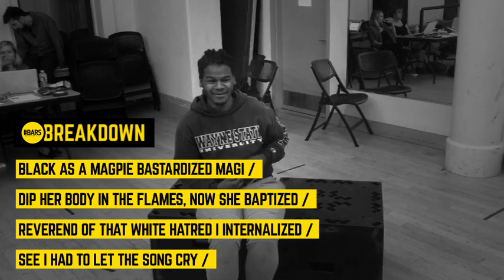BARS BREAKDOWN: NATIVE SON from the BARS MEDLEY VOL 2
LYRICS:
Here, wake up now.
I try to stand her on her feet but she weak
the rum is in her blood
this rumble in my blood
fuck is it?
Whiteness is a creature I could...
I could kill but I could kiss it.

Creeping through the mansion of my massa
which room?
which bed?
Witch-like with her pale head
kiss her soft
pale blue light make her look half-dead
I try to lay her on the bed, a cursed angel

“Mary?”, called a voice in the dark
I thought that was Gabriel?
Why momma? blind mama!
This pillow might help me hide from her!
Press down on her!
I can’t breathe just like she can’t

and her Stupid Momma praying that her daughter find God
But I’m praying that this drunk bitch faint
wait…wait…
her breath where my dreams are, far far away.
“Mary!?”
Sweet mother of God

I gotta stuff her in this trunk cause her soul ain’t respond
I’m just a southSide, black as a magpie bastardized magi
Dip yo body in the flames, now she baptized
Reverend of that white hatred I internalized

See I had to make the song cry
I'm a black Native Son
and I just died.

FOLLOW BENJAMIN TURNER @benjaminxearl
FOLLOW BARS @BARSworkshopNYC